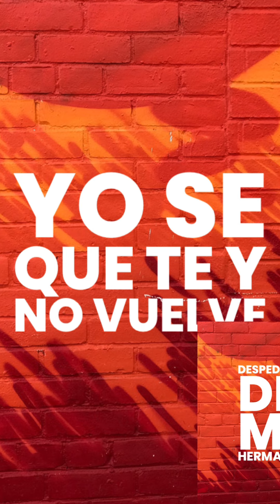Yo se que te va y no vuelve